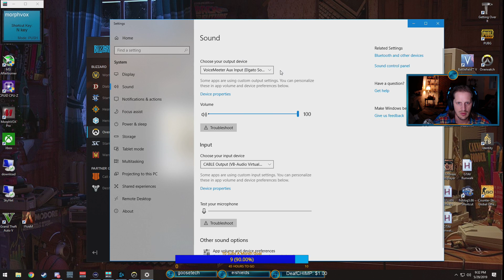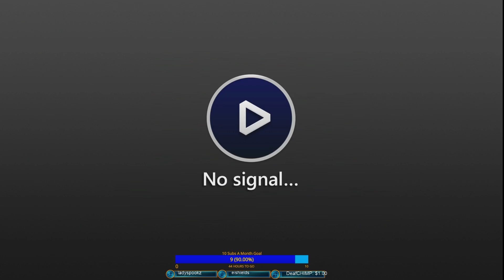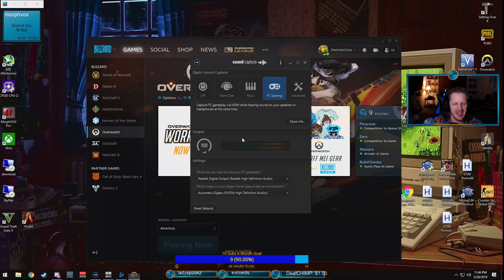on the point